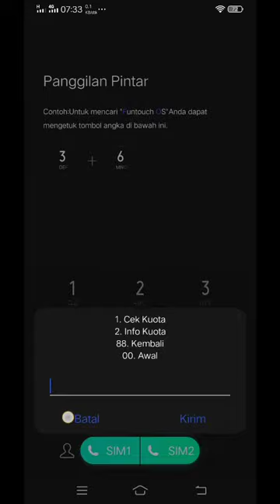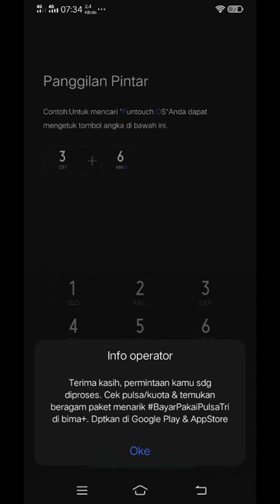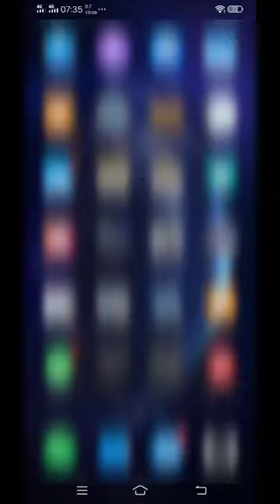Cara Cek Kuota Internet Kartu Tri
Bagi yang sedang mencari Cara Cek Kuota Internet Kartu Tri berikut ini videonya.